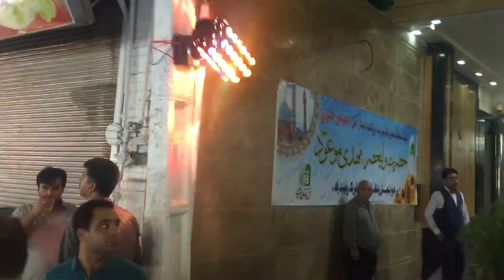Seerat-e Imam Reza Iran mashhad 2016 ‎برگزاری مراسم شب نیمه شعبان 95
Seerat-e Imam Reza Iran 2016